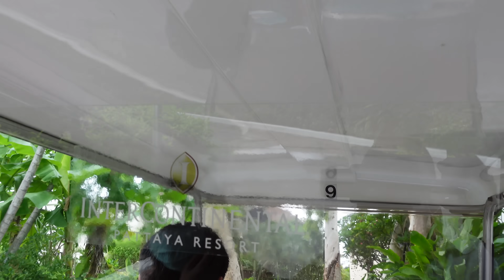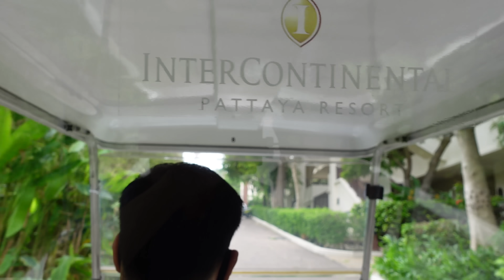InterContinental Pattaya Resort | Full Tour Experience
ท่านสามารถตรวจสอบราคาและจองโรงแรมนี้ในราคาพิเศษได้ที่นี่ครับ

สนใจติดต่อร่วมงาน กรุณาติดต่อที่นี่เท่านั้นครับ